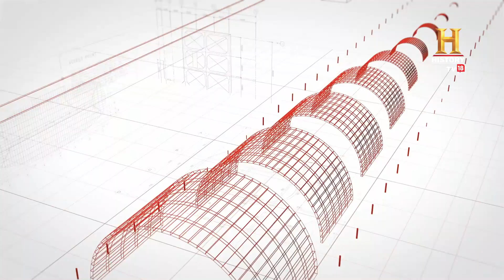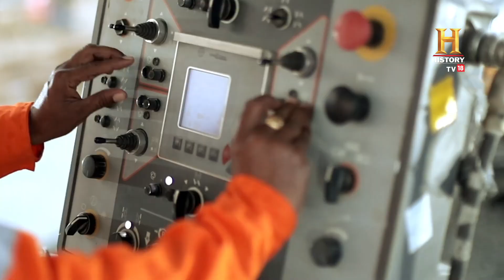This stretch of the Delhi-Mumbai expressway was completed within 24 hours! | Engineering Marvels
The Vadodara-to-Bharuch section of the Delhi-Mumbai Expressway was constructed at a record pace, thanks to the use of state-of-the-art technology and modern equipment. These tools ensured that the project could be completed swiftly without compromising on quality, showcasing an exemplary model of efficiency in infrastructure development. This stretch, which is part of the larger expressway designed to enhance connectivity and reduce travel times, includes advanced facilities and safety measures like an Automatic Traffic Management System and CCTV surveillance. The project faced challenges, including delays due to protests, but resumed after resolving these issues, demonstrating effective problem-solving and project management skills​.